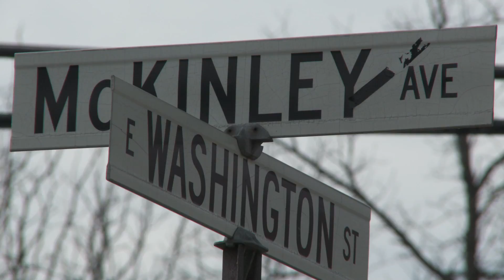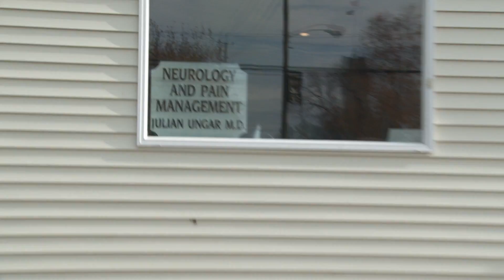Neurology and Pain Management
A video about Neurology and Pain Management-Dr. Julian Ungar's medical practice.